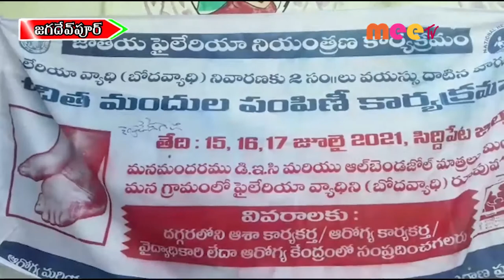బోదకాలు నివారణ //16.07.2021//MEE TV NEWS//